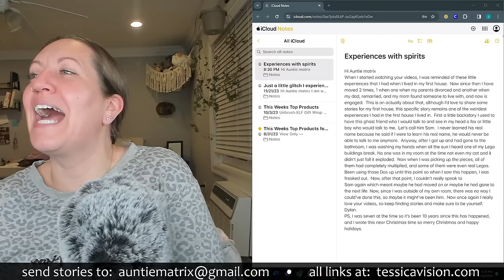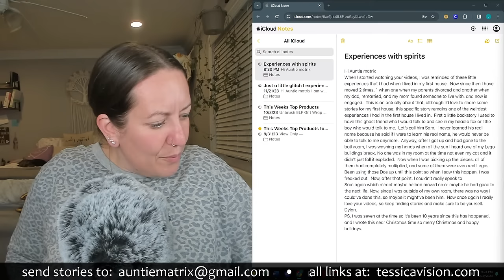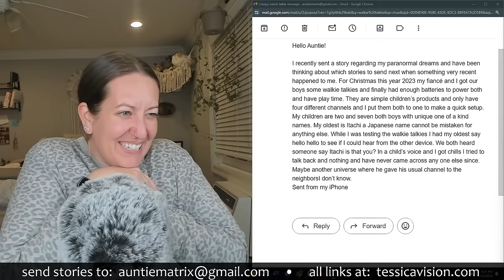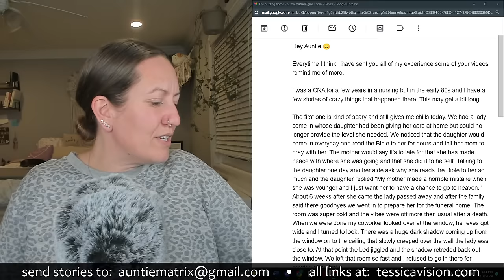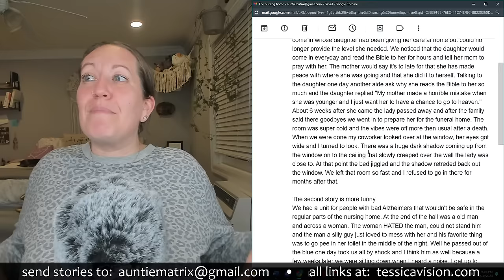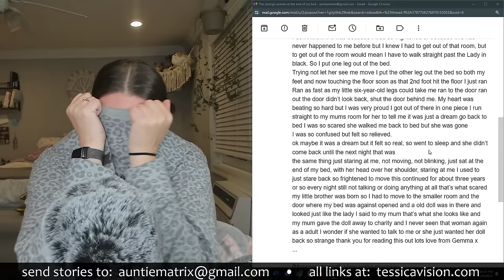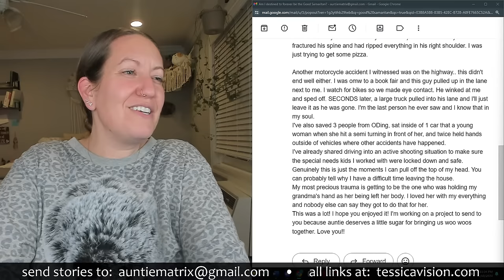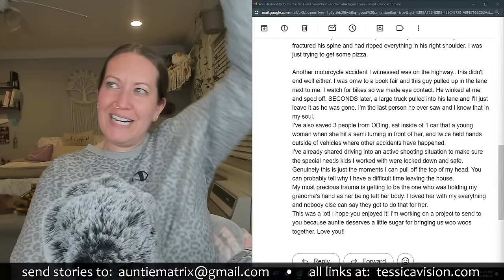Reading "Groped by a Ghost" & More Weird Stories 👀 YouTube Live Replay 1-10-24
"Groped by a Ghost" is just one of the weird stories in this video!  In this YouTube Live Replay, we chat for a while and then Auntie Matrix reads some of your weird unexplainable stories and we discuss!

Sit back, grab a snack and let's get weird! 👀

✅Timestamp
00:00:00 - Chat/Hangout Before Stories
00:54:18 - Experiences with Spirits
01:01:18 - Creepy Walkie Talkie Message
01:07:23 - The Nursing Home
01:22:42 - Crazy Story
01:41:06 - Sleep Paralysis or Alien Abduction
01:54:44 - Groped by a Ghost
02:06:47 - Bluebell Woods
02:14:52 - The Strange Woman at the End of my Bed
02:26:20 - Playful Shadow People
02:33:04 - Good Samaritan
02:56:30 - My Childhood Home
03:12:35 - Mimic in my Previous Home
03:22:10 -The Witch at the Park
03:30:02 - The Mummy Returns
03:36:04 - Cowboy Entity

✅  About Auntie Matrix

Hiiiiii!  My name is Jess aka ✨Auntie Matrix✨